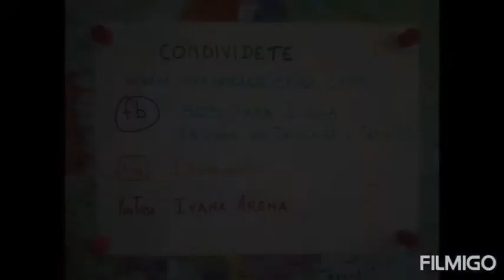Mister Coppino - il piffero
Mr Coppino! L'amico di Tata Ivana. Che cosa combinerà oggi?

Quindi direi:

Create anche voi il vostro personaggio
Con che cosa? beh...guardatevi intorno e vedete quali oggetti potete riciclare per creare il vostro amico con cui giocare e creare nuove storie!
Super Riciclo per un mondo migliore!

Babysitter - Aiuto compiti - Lezioni di inglese per tutte le età